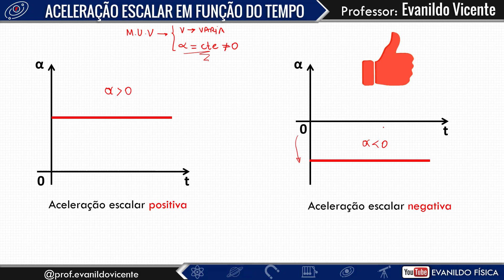MUV - Gráfico da aceleração em função do tempo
Olá, pessoal.
Seja bem vindo(a) ao canal Evanildo Física.

Este é o segundo vídeo do Movimento Uniformemente Variado. Com ele vamos estudar o gráfico da aceleração escalar em função do tempo.

Aqui você terá acesso:
 às listas de exercícios com questões de vestibulares anteriores;
 ao link do meu outro canal do youtube – FÁBRICA DE POWERPOINT;
 ao link do meu facebook;
 ao link do meu instagram.
✔ Selecione para receber notificações clicando no sininho pelo seu celular e/ou computado
PLAYLISTS DE FÍSICA